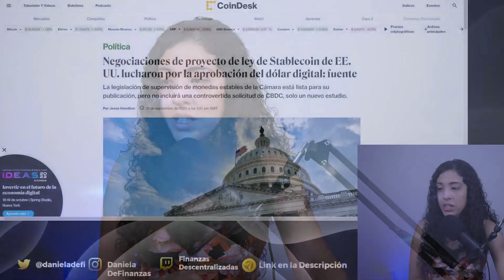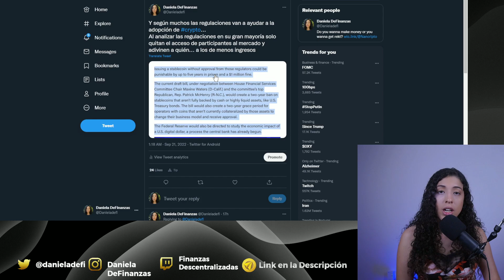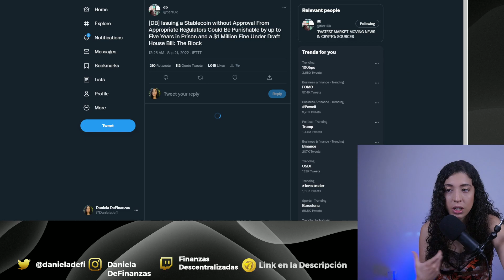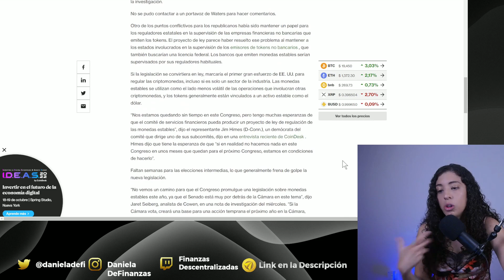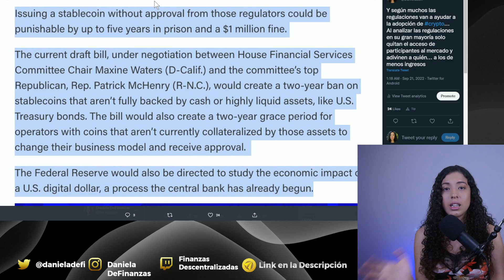BAN A LAS MONEDAS ESTABLES NO COLATERALIZADAS PRISIÓN Y MULTA